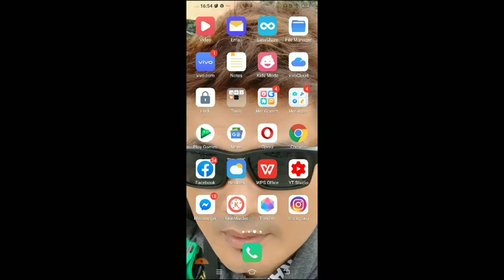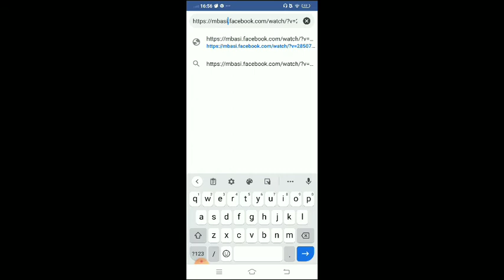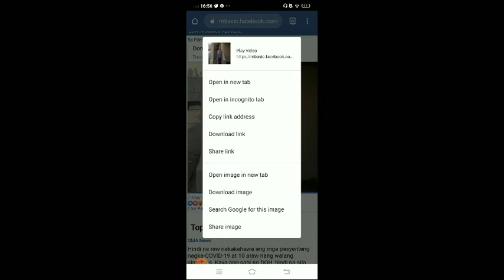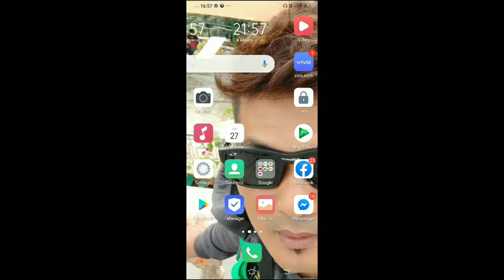HOW TO DOUNLOAD VEDIOS FROM FACEBOOK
FACEBOOK VEDIOS DOUNLOAD TUTORIAL